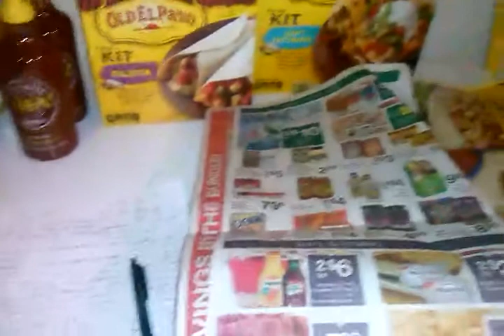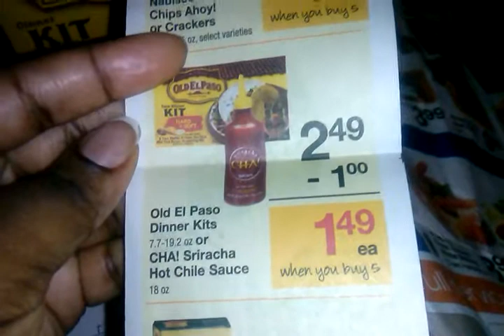Farm fresh coupon haul 1/28/15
My shopping trip to farm fresh